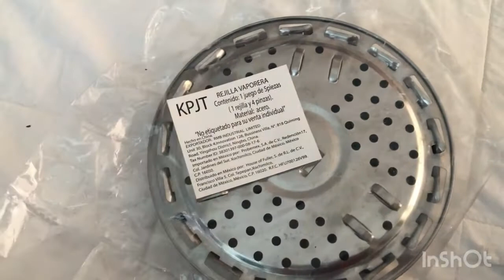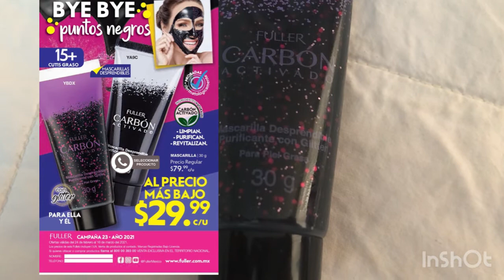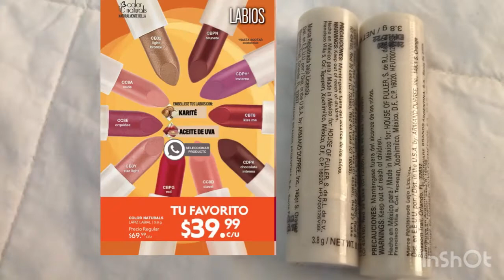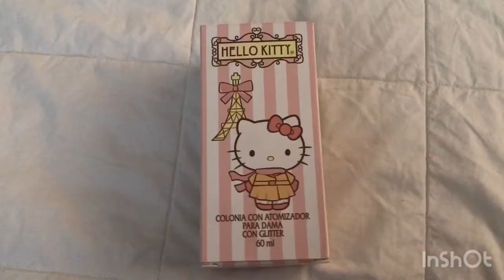Que me llegó de fuller campaña 23 ?🧐🤔